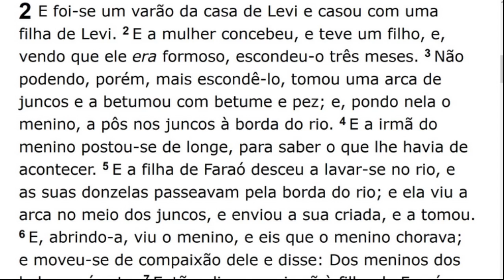Women Service (2017-05-24) Maranatha (Pompano Beach, Florida)